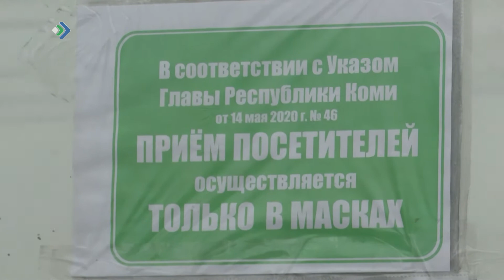Сегодня стартовал осенний призыв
Сегодня, традиционно в первый день ноября, стартовал осенний призыв. Как доложил военный комиссар республики Дмитрий Федин, задание на призыв 20-го года, установленное для Коми, выполнено своевременно и в полном объёме. Призвано и направлено на военную службу больше 1800 человек.